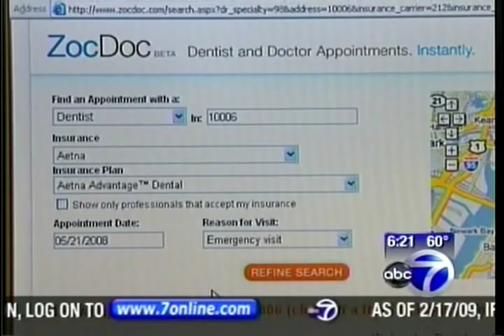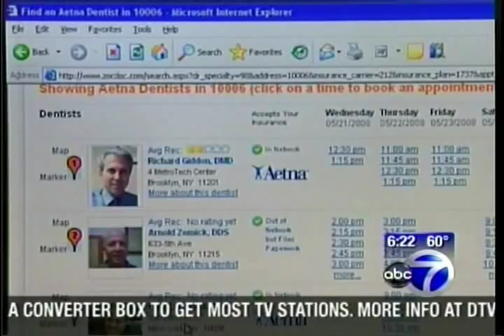Find a Doctor - ZocDoc featured on abc News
abc News reported on the experience of a ZocDoc patient and his dentist

Its not always easy to find a dentist or doctor, who can give you an appointment exactly when you need it. Well, now you can turn to the web for help. A new website is making that search faster and easier.

A few months ago Benjamin Teper had a bad tooth ache and needed to find a dentist and that made him nervous.

Teper:  I saw a dentist in Florida three years ago and he didnt do great work and since then I had pain and it went well and then I had a pain again.

But now, Benjamin is a regular patient of Wall Street dentist Lina Frost who can be found on ZocDoc.com. The website is free, users can locate a dentist or primary care doctor on their insurance plan, specify the neighborhood, time and date they prefer, then book an appointment online.

Cyrus Massoumi: The works already done. So, it just takes a few seconds to really find out who is available or who is not.

The dot-com was launched last September by Cyrus Massoumi and Oliver Kharraz. It lists dentist and primary care dotors in Manhattan and Brooklyn, and will soon expand to other areas. Patient reviews are included and just as important: ZocDoc does background checks on all medical practitioners who want to join.

Massoumi: Well go through and verify their board qualifications, their education, the fact that their board of license- the license in the state they are practicing in, and all these stuff are credentialed by our team.

Dr. Frost says ZocDoc helps her, too, by giving her practice visibility. She also likes the sites philosophy.

Dr. Frost: ZocDoc is one of the few sites that reviews doctors without any promotional materials, so its a very honest review: I like the doctor, I didnt like the doctor, this was positive, this was negative. And patients really learn more about our office because of ZocDoc.